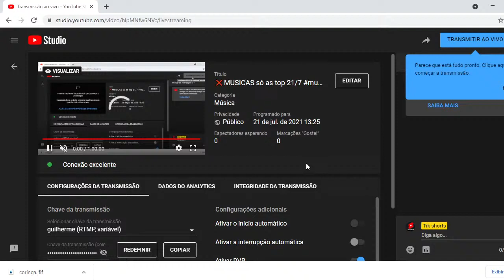✨MUSICAS só as top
vem ser feliz !